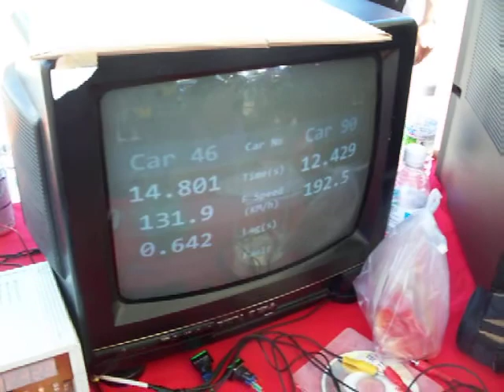Borneo Cup Sprint Race 2010 - Class A2 - Car 46 vs Car 90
Car 46 RT+ET=14.801 Speed=131.9  RT=0.642

Car 90 RT+ET=12.429 Speed=192.5  RT=0.421